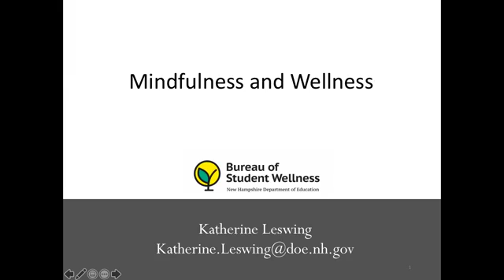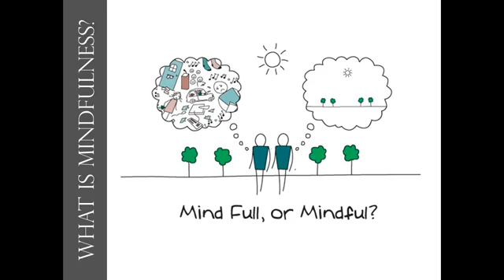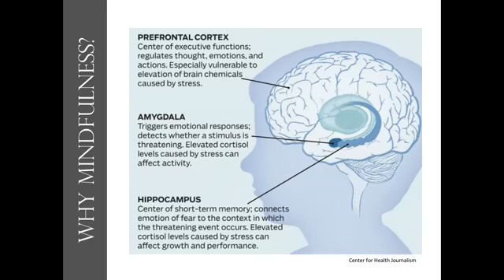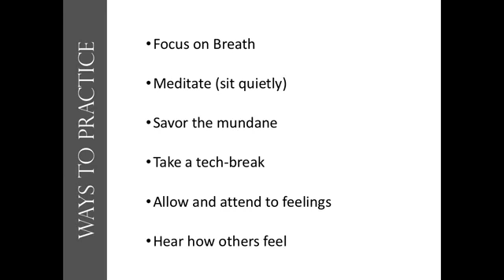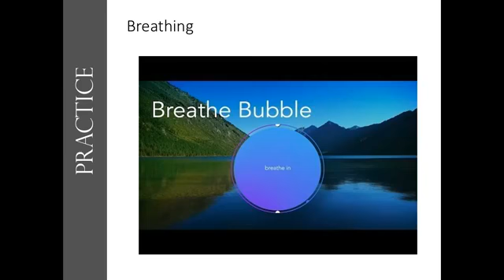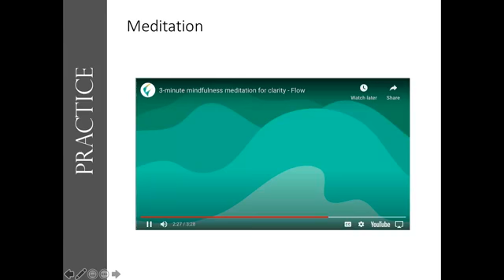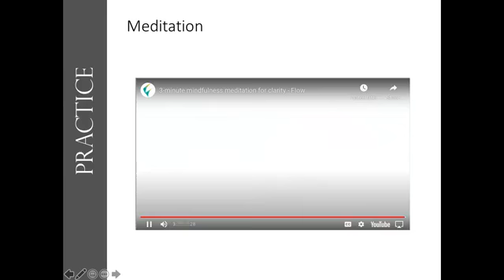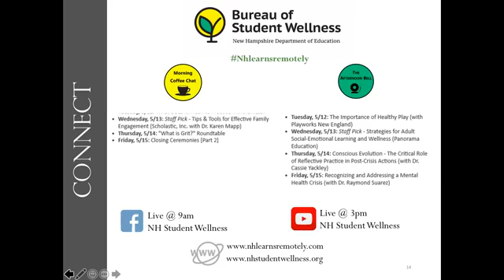Morning Coffee Chat: What Does It Mean to Practice Mindfulness?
Originally streamed on Facebook Live on May 12, 2020.

Join the Bureau of Student Wellness for our daily Morning Coffee Chat! The team from the Bureau of Student Wellness will be joining you via Facebook live each weekday at 9 am for The Morning Coffee Chat. This is an opportunity to discuss issues with and provide supports to NHEducators and NHFamilies as NHLearnsRemotely.